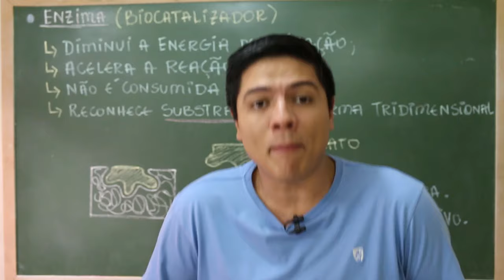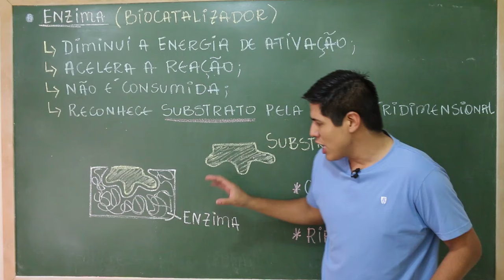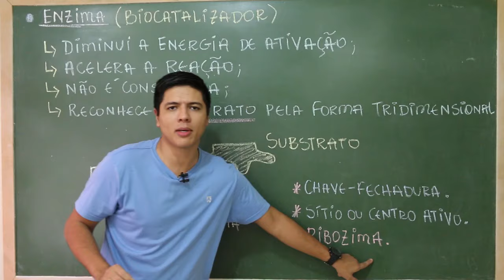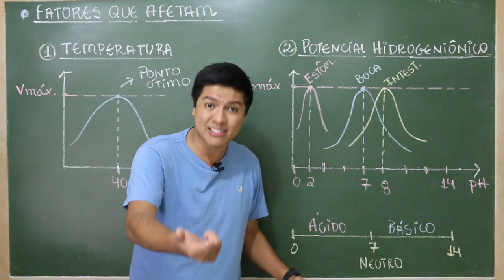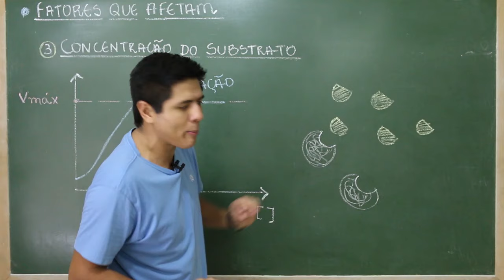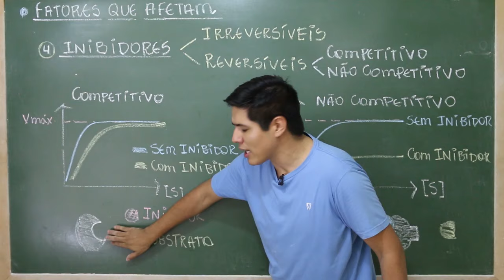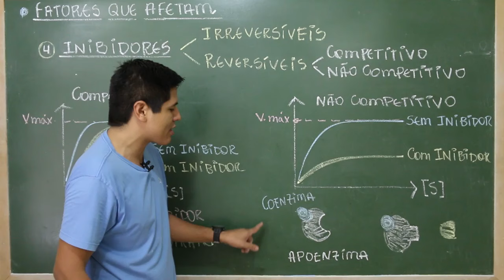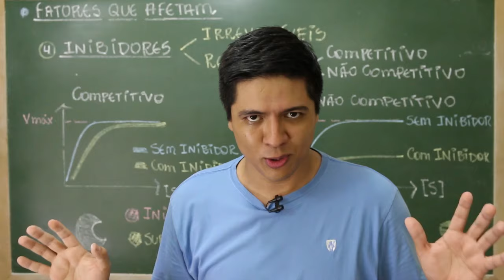ENZIMAS - BIOQUÍMICA - Biologia com o Prof. Kennedy Ramos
Nessa vídeo aula eu falo sobre as ENZIMAS e seus Inibidores.